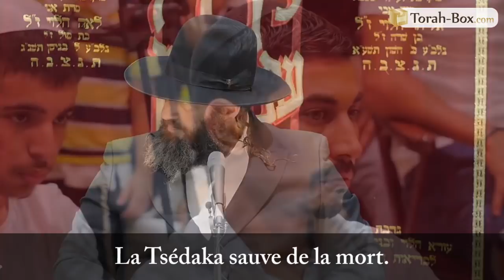Le pouvoir de la Tsédaka (Rav Ronen Chaoulov)